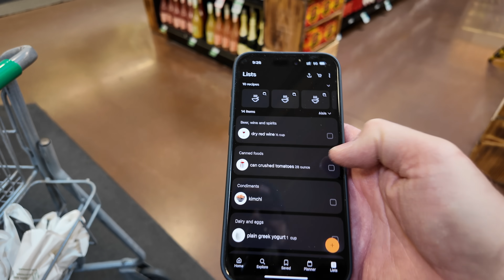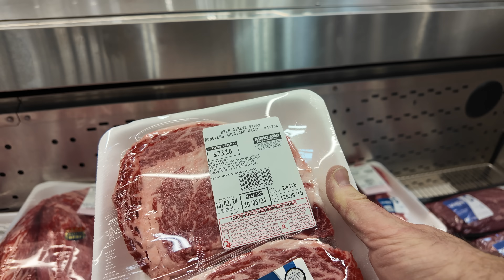My Life As A Private Chef in Las Vegas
Having a personal chef isn't always about five star meals. It's about dietary restrictions, it's about busy lifestyles, spending time with family and saving your most valuable asset, time. I'm not gonna sugarcoat my videos to make you think that everything I do is glamorous because not all rich people have a stick up their back side.